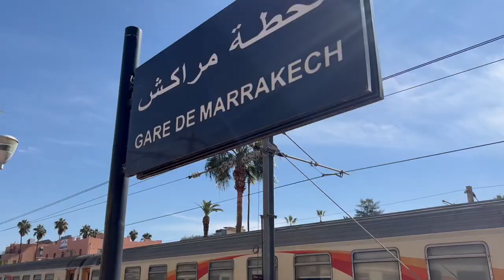Vande Bharat vs AfricanTrain ,കാസാബ്ലാങ്കയിൽ നിന്നും മാറാകേശിലേക്ക് ..Marackech,Morocco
Marrakech is known as the ‘Red City’ thanks to the blush-coloured walls that surround it. Constructed in the 12th century, the bricks are made from tabia, which is a mixture of red mud and water from the Hazou plains. But anyone who’s been to the city will know that its nickname doesn’t do it justice. Red is just one colour in Marrakech’s kaleidoscope.
Jemaa el-Fna
You’ll get the best feel for this in the city’s souks. Bright spices are piled up in pyramids, freshly-dyed carpets hang from the sides of stalls, and silver lamps glint with the promise of a genie inside. It’s a similar story in Jemaa el-Fna, Africa’s biggest square. Ten times busier than Piccadilly Circus at rush hour, the market place is alive with snake charmers, story tellers and potion sellers.